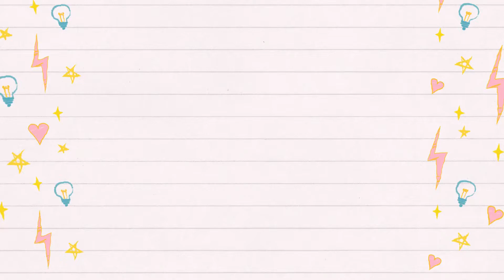Q&A: My BookTube Anniversary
Today, I'm going to be doing a Q&A as a celebration of my one year BookTube anniversary.